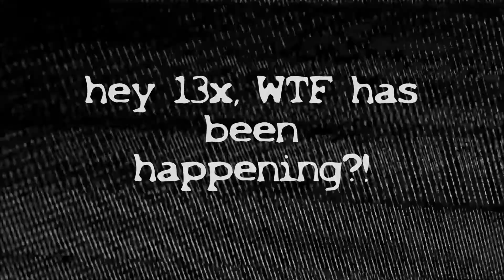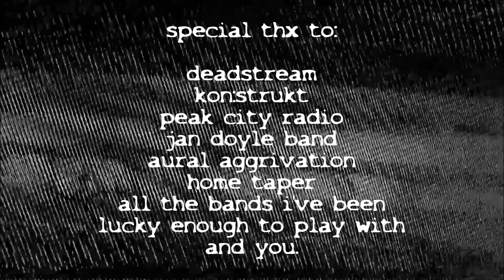13x, WTF YA BEEN DOIN? (UPDATE)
Just a wee vid keeping folks up to speed of what's been going on. Death, betrayal, difficult third album, and all the good shit that's going on too! New website, gigs, interviews, out takes, a snippet of an exclusive track and Toastie the Studio Cat getting a bit cheeky. (also I forgot a couple of good things in planning I missed on this and it's kon:strukt. Derp. XD) All linx in the vid, and much luv to all my supporters, fans and friends. And a huge FU to the loser who keeps unliking my vids as I post them. XD xx